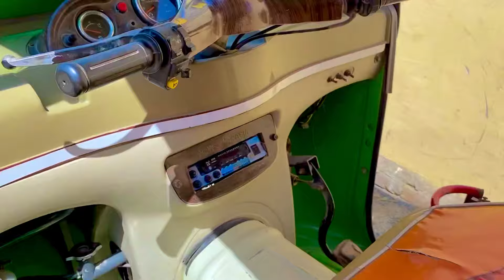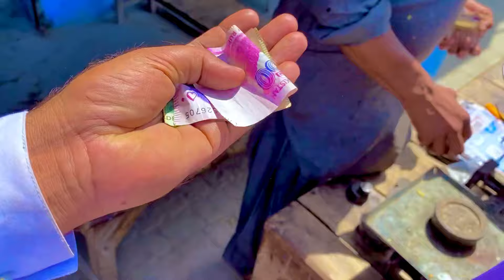Podo Ke Sath Hi Big Surprise Wao 😱 | Mithaiyan Tyar Ab Aye Ga Maza 🤗🤗